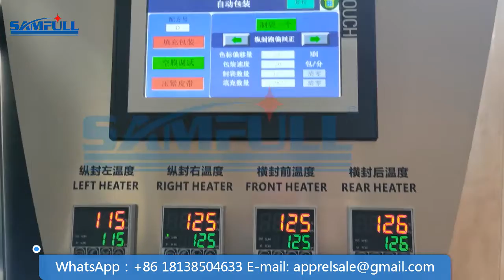Automatic powder packing machine for chemical industry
Automatic chemical powder industry packing machine
Professional Vertical Packing Machine, Premade Pouch Packing Machine Manufacturer